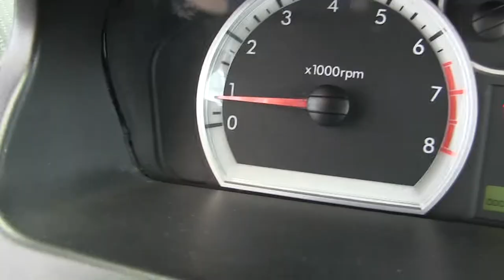Chevrolet / Aveo / 2013/ l129844